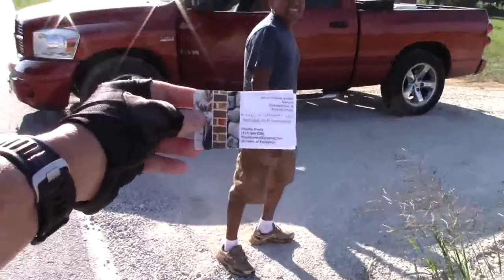What I Saw on My Bike Ride July 21st 2017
Austin Augie Lets do a YouTube Collaboration.

~ Buddha   : )